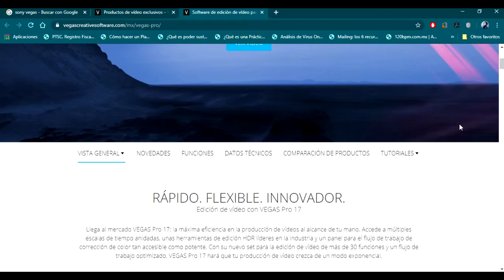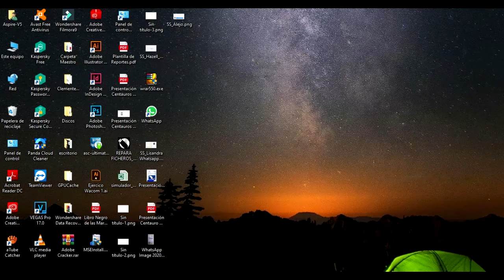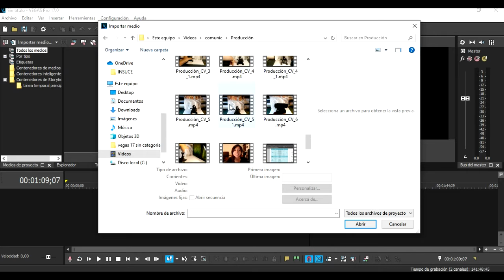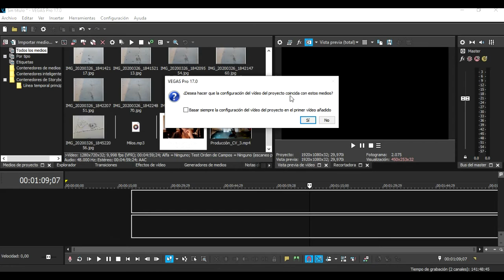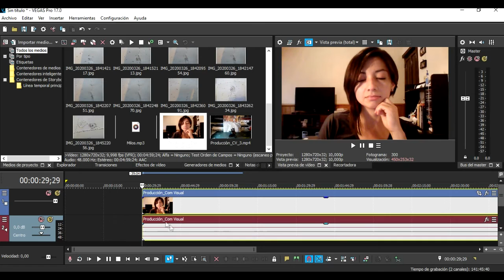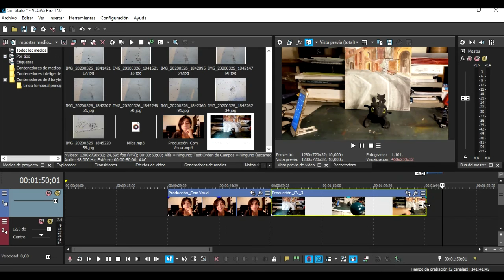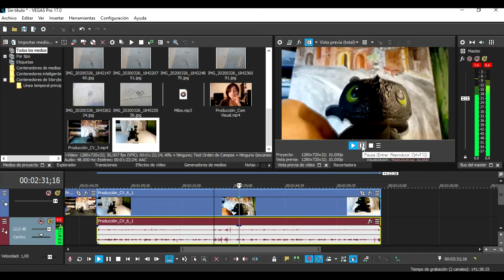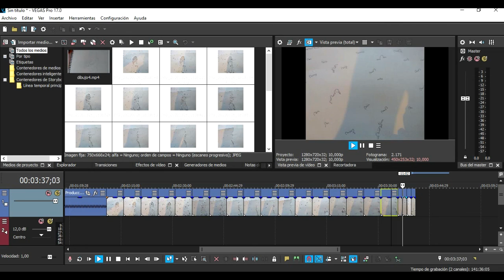Tema: Edición de Video (1/2) Materia: Com. Visual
Características de la Plataforma de Sony Vegas Pro 17, Herramientas básicas: Selección, división de medio, compresión de tiempo.